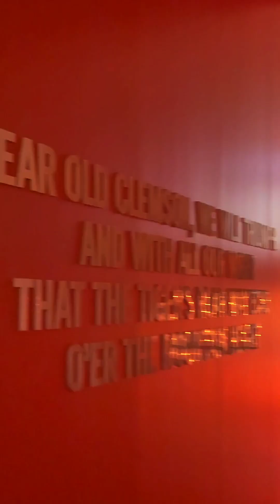2023 Clemson Spring Game recruiting visit by Bryce Reed. IG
clemson football clemson vlog football season great day to be a Tiger ACC FOOTBALL FOOTBALL GAME college football south recruiting trip D1 prospect speed and agility